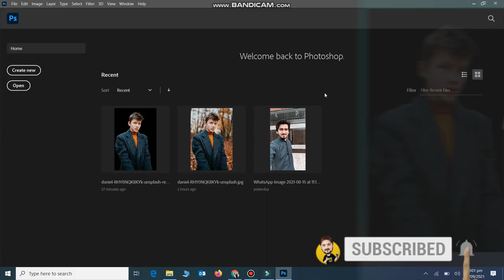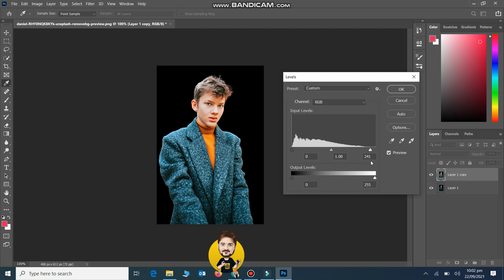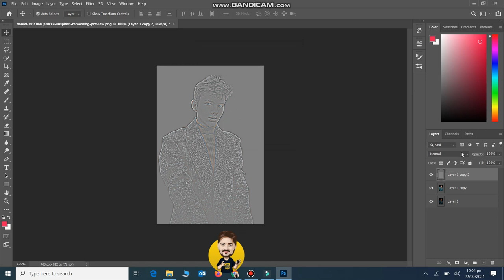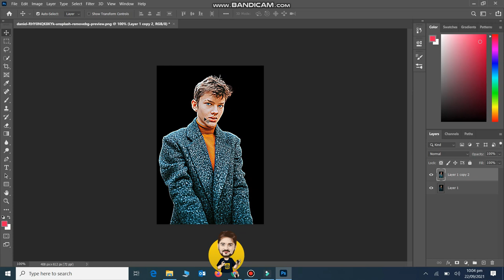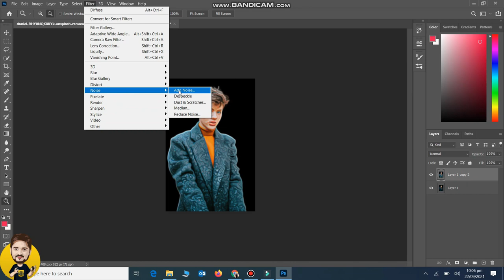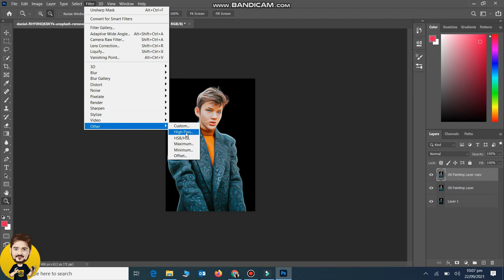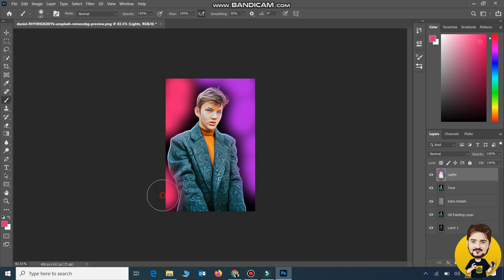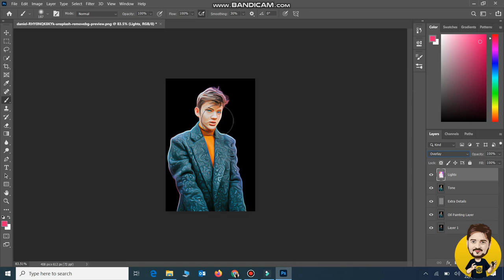Photo to Oil Painting Effect (Without Oil Filter) - Photoshop Tutorial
TUTORIAL PHOTOSHOP

How to Make Painting Effects with Photoshop
In this oil painting Photoshop tutorial,  you'll learn how to turn photo to oil painting effect in Photoshop cc with very easy-to-follow steps. at the end of the tutorial, you will be able to turn almost any photo into a painting effect.

3-[ Photoshop Tutorial ] How to add stroke in Picture and in TAXT in Photoshop |Waleed Aslam Graphics|